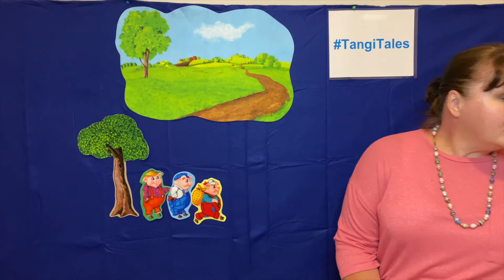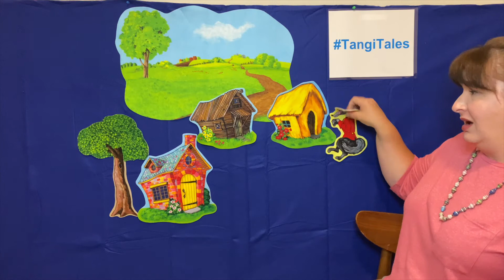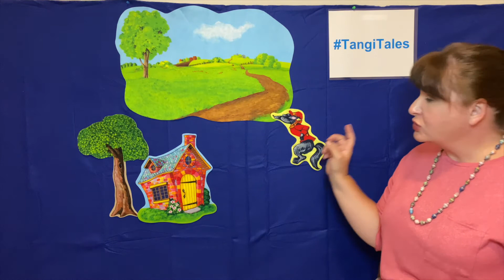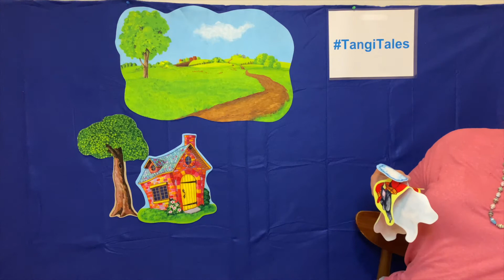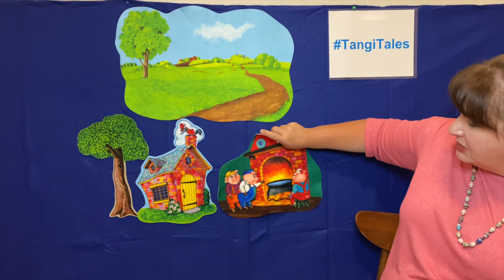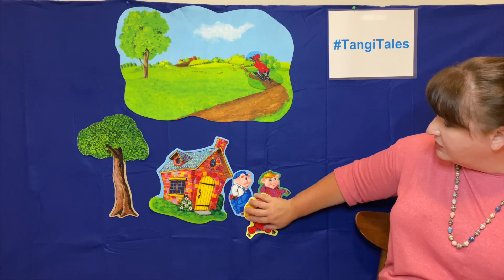Felt Board Storytime with Baby and Me Program Specialist Michele Moore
Imagine Your Story with Baby and Me Storytime!

Today we are sharing The Three Little Pigs story on our fun felt storyboard!